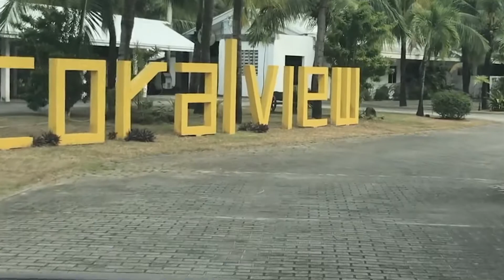MARUNONG BA LUMANGOY? HUSKY NAKASURVIVE SA BEACH! (THE CORALVIEW BEACH RESORT)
Our Husky's first time at the beach together!

So as we've seen, Cholo survived the beach and he showed us that he knows how to swim! Dogs are natural swimmers but it is best you accompany them if you allow them to wade into the sea.

And sa mga gusto mag beach get away with your furbabies this summer or anytime of the year, highly recommended dito sa Coralview Beach Resort since they are super Pet Friendly. We saw other big dogs as well.

Book during the weekdays para di masyadong matao at makakapili ka pa ng maayos na room and I also suggest that you bring your own food. They charge a minimum corkage fee but it really doesn't hurt. They have a beautiful canteen but since mejo limited you might go craving for other foods (maybe it is because of the pandemic that they have limited menu).

The staff are very accommodating. Travel from Manila to Bataan should take roughly 3-4 hours, thanks to the new Skyway!

Their address is at Poblacion, Morong, Bataan, Philippines